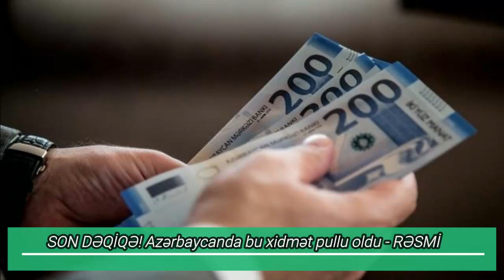TƏCİLİ BƏD XƏBƏR! Azərbaycanda bu XİDMƏT pullu oldu - RƏSMİ